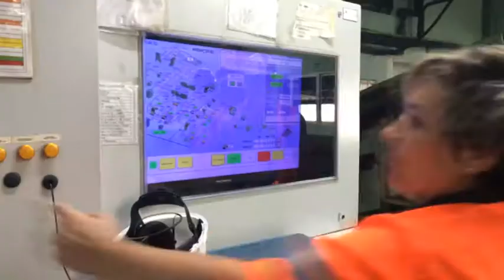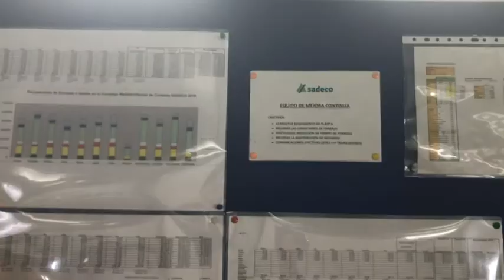Proyecto de mejoras del Complejo Medioambiental de Sadeco